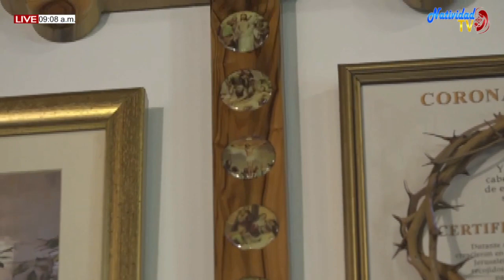CONSUELO DE LOS AFLIGIDOS Jueves, 02/06/2022// EL PERDÓN ES BENDICIÓN